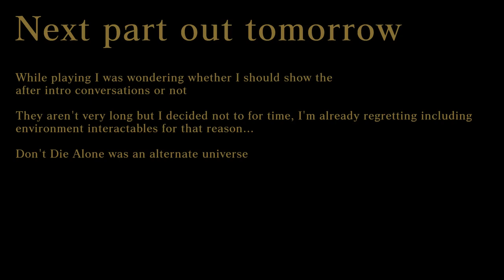PROLOGUE PART 2 | Danganronpa Eternal Endings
Part 2 of 6, next episode coming tomorrow.

Voice credits:
Krystal Willard - RayVA
Fernando Gomes - flappetap
Vivian Wright - Trina
Mulilo Nyirenda - Maple
Sonechka Morozova - Lily Nite
Daníel Pálsson - Scarlet Traveler
Francisca Rivera - Silentecho
Adriana Rivera - bunny
Naoyuki Arai - HecticVexor
Petra Nightingale - jva25
Yun Jung-Hoon - V-Meister
Bonnie Clark - SakuraSchwein
Earnest Mikkola - PancakeKING
Tahirih Ansari - YeeMudder
Oumar Dembélé - Turgize V.A
Zhao Ying - Roza_Chera
Janeesh Deol - Thai T
Alto - Strawberry_Sco0ter